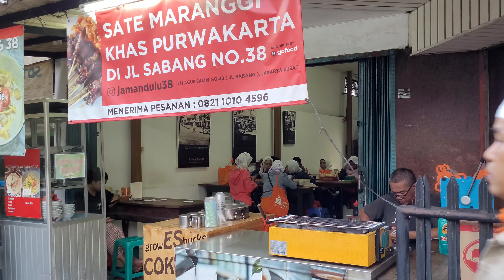Ngabuburit Di Jakarta | Menjelang Waktu Buka Puasa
Lokasi : Sarinah, Jl. M.H. Thamrin Gondangdia, Kec. Menteng, Kota Jakarta Pusat, Daerah Khusus Ibukota Jakarta 10350.

Suasana Sore Di Jakarta, waktu menjelang berbuka puasa.

Afternoon atmosphere in Jakarta, the time before breaking the fast.